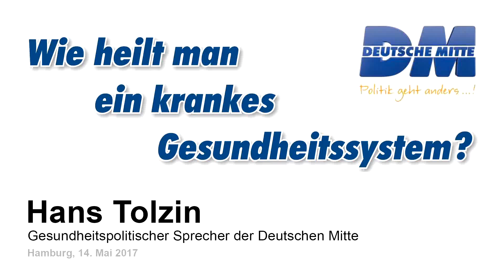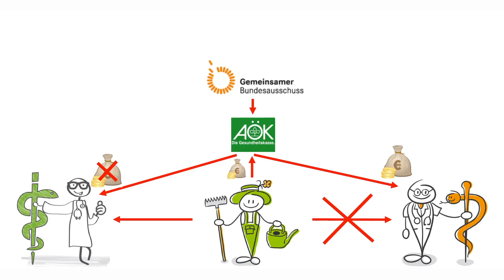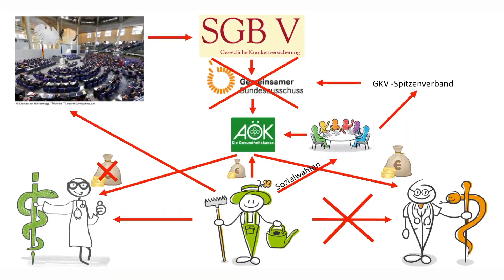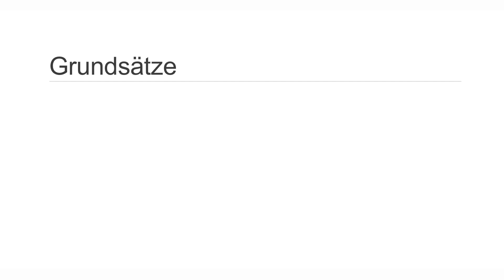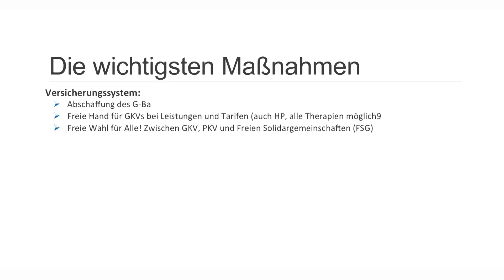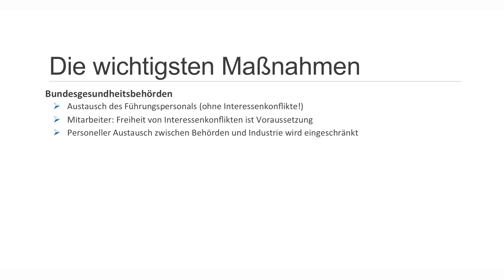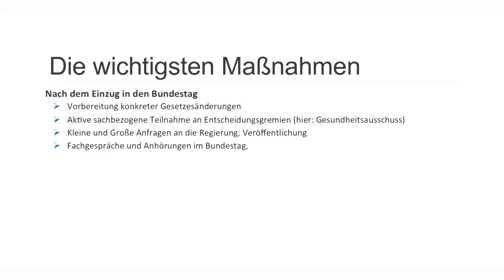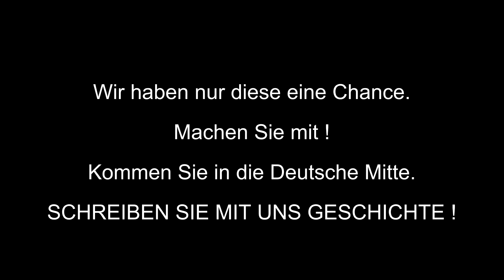Wie heilt man ein krankes Gesundheitssystem - Hans Tolzin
Vortrag von Hans Tolzin vom 12. Mai 2017  beim Stammtisch der "Deutschen Mitte", Hamburg und den "Impfkritischen Eltern", Hamburg
 zum Thema: Wie heilt man ein krankes Gesundheitssystem

Video: Michael Thaler